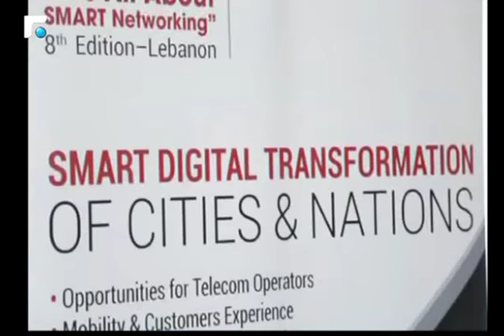اسواق اليوم 25/04/2017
اسواق اليوم

جولة يومية على اهم الاخبار المالية و الاقتصادية مع كارولينا نقاش ضمن النشرة المسائية الساعة 8:10 مساء

Daily financial and economic news with Carolina nacache (part of the evening news)